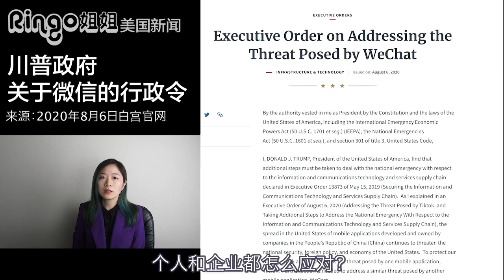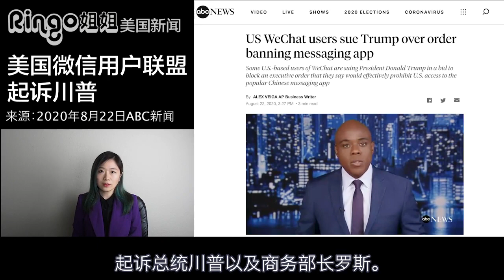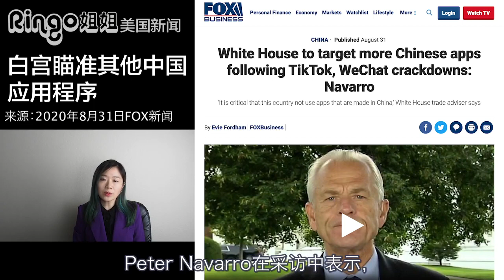微信在美国真的被禁了吗？我们只能坐等被禁吗？【Ringo姐姐】美国新闻01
微信在美国到底还能不能用？
给华人民众以及企业带来什么影响？
大家又有什么对策？

美国新闻是我新开的日更新闻节目，
主要以专题的形式，带你看真实的美国新闻。
周一到周五每天更新，
除了新闻部分之外，
后面还有闲聊时间。